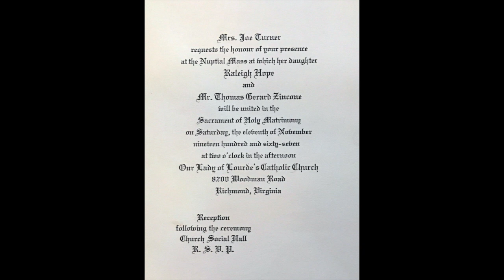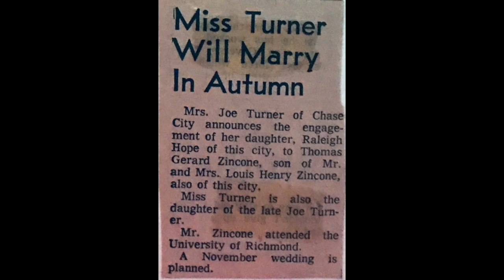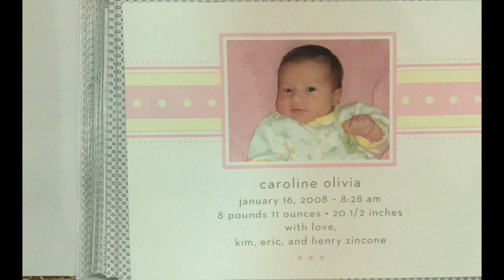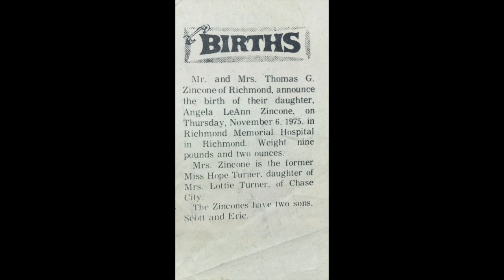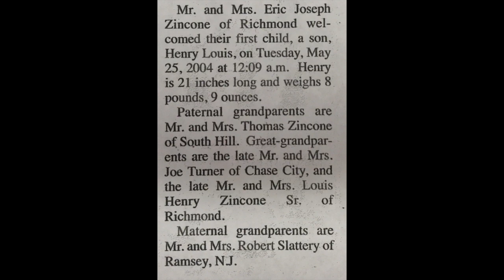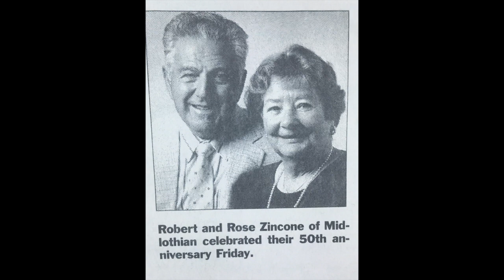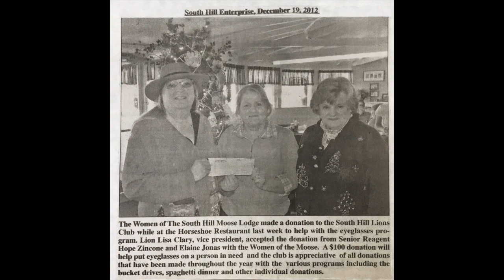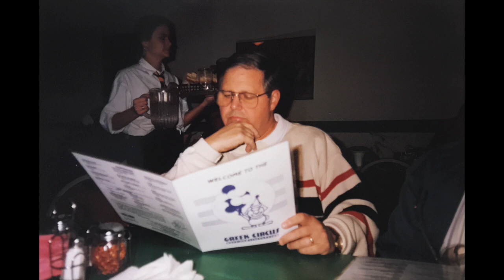50th anniversary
This video is about 50th anniversary